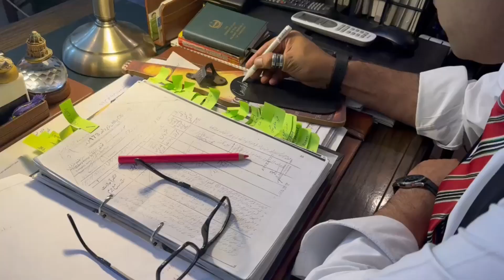Let’s “Learn, Unlearn & Relearn”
Are you ready to unlock the secrets of the legal world and gain a deeper understanding of the laws that shape our society? Look no further than our channel, where Mian Ali Haider your trusted legal guide, is here to illuminate the path to legal enlightenment.